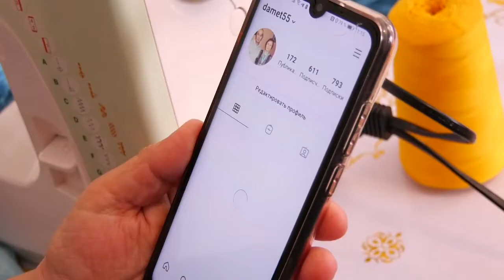Екібастұз жаңалықтары Өңірде тұңғыш рет Көрпе Фэст мегафестивалі бастау алды